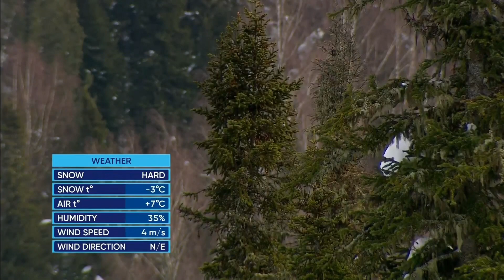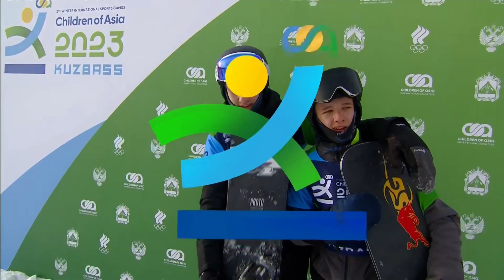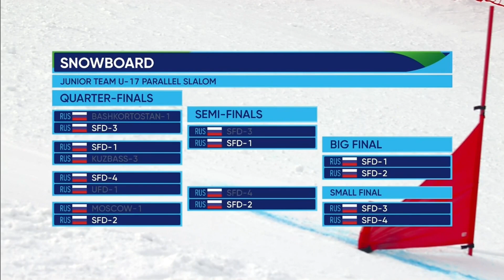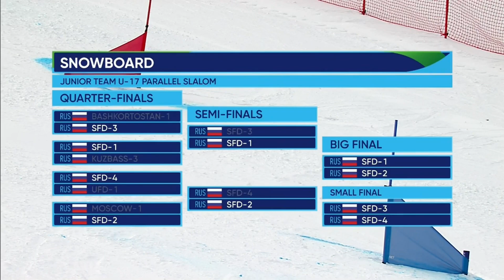Сноуборд. Командные соревнования, параллельный слалом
Сноуборд. Командные соревнования, параллельный слалом. II ЗМСИ "Дети Азии"